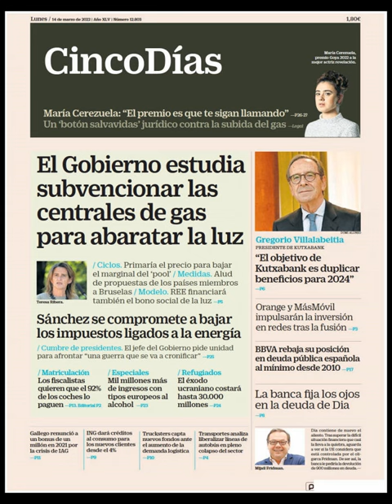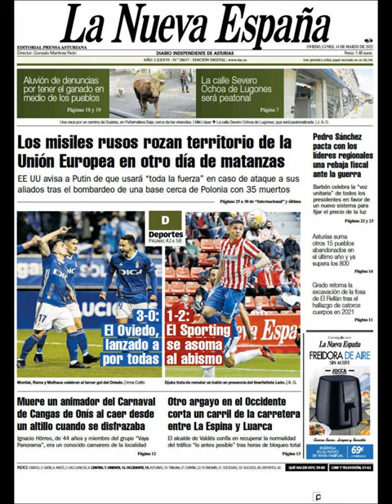Noticias Lunes 14 Marzo 2022 Principales Portadas Titulares Diarios Periódicos España Spain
Principales Titulares de Noticias en Portadas Diarios Periódicos Españoles del Lunes 14 de Marzo de 2022 ¿Que le Parecio este día? Coronavirus @Avid19